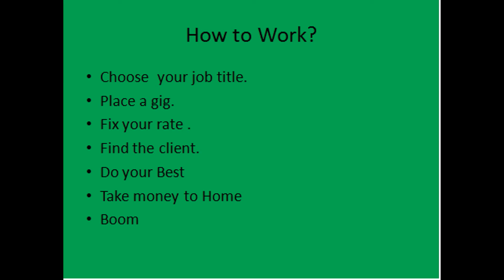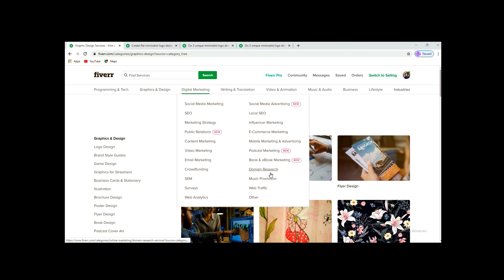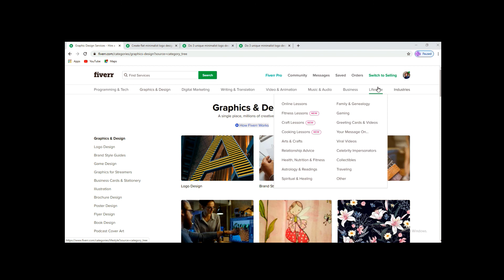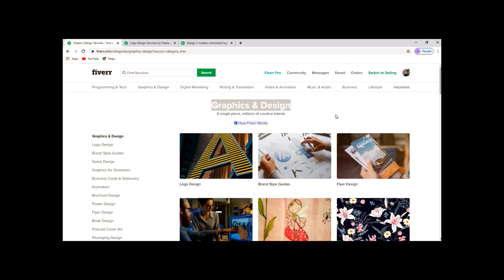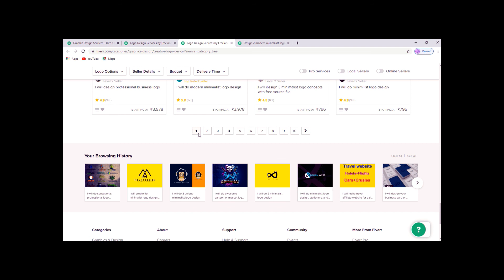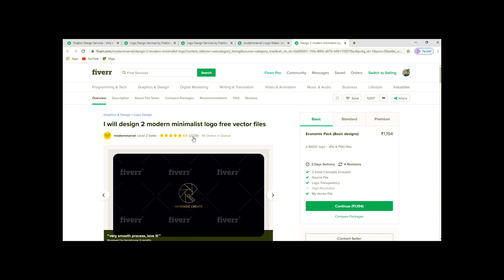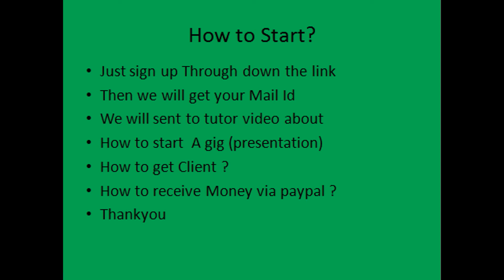Work From Home| Fiverr | 2020